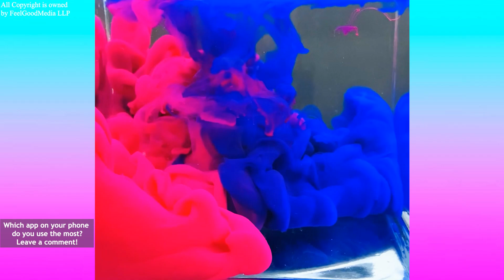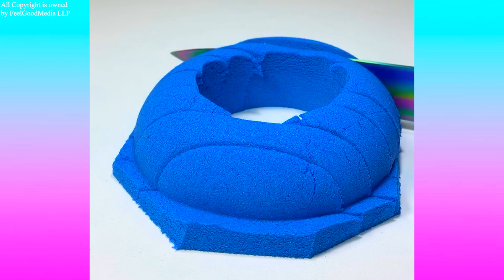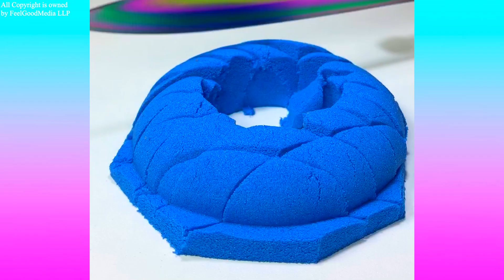Oddly Satisfying Video that Relaxes You Before Sleep - Most Satisfying Videos 2022